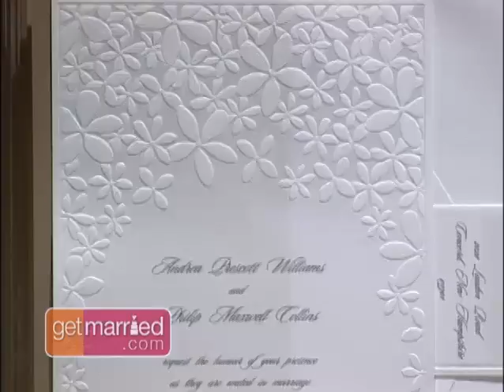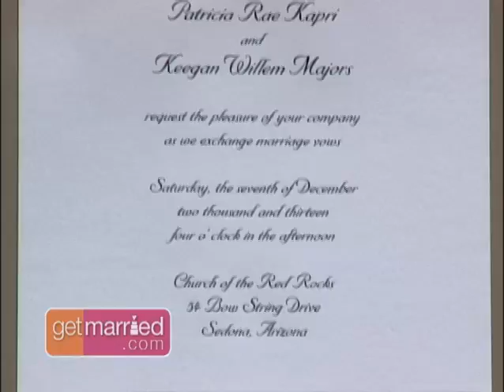Get Married TV: Monique L'Huillier Wedding Gowns